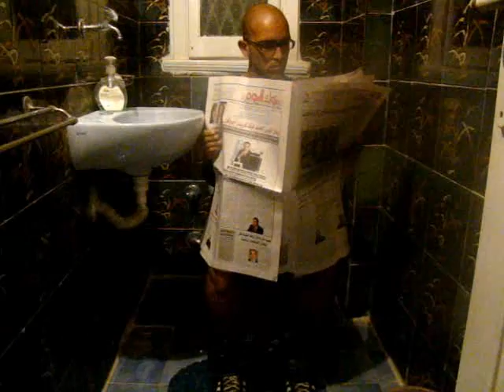Shereen - Hat3ml Eh | شيرين - حتعمل ايه ( Parody )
Staring : Ahmed Zidane - Ahmed Ossama